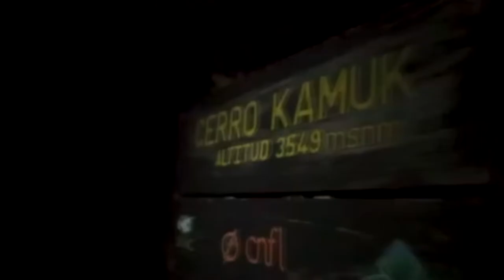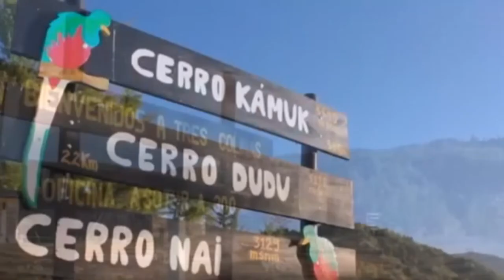En setiembre se espera tener las primeras obras de mejoras listas en el Parque Internacional La Amis